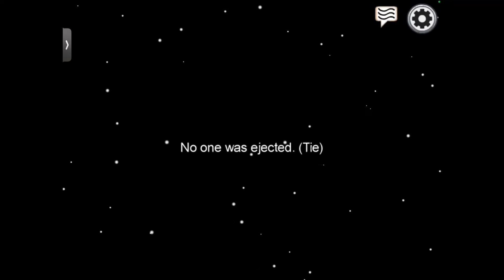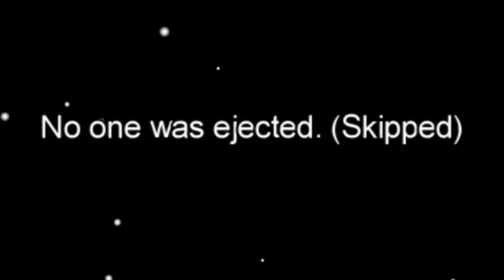How to find the imposter - Among us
Wow I’m gaining subs really fast thanks